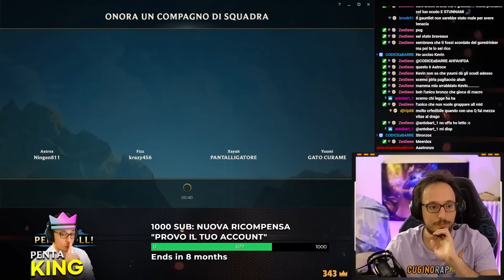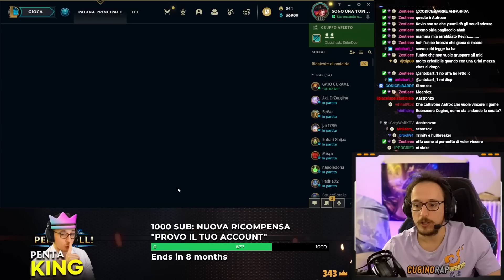NASUS ma sono Full CDR e al minuto 30 ho già 1.000 Stack (SPAM Q Build)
Nasus mid gameplay ita.
1000 STACK NASUS, Q = MORTE.